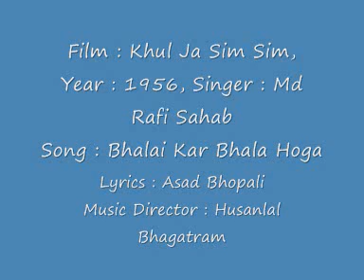Film Khul Ja Sim Sim, Song Bhalai Kar Bhala Hoga by Rafi Sahab.flv.wmv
Here is a solo from this obscure film by the legend